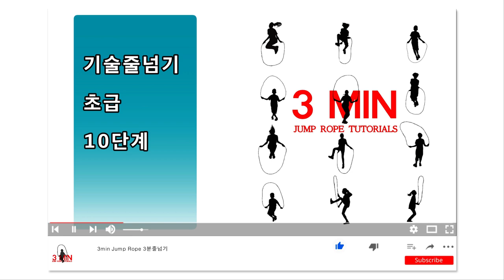기술줄넘기 초급 10단계(줄넘기 가맹 안하신 관장님들 보세요)